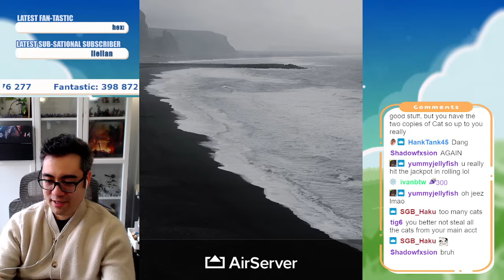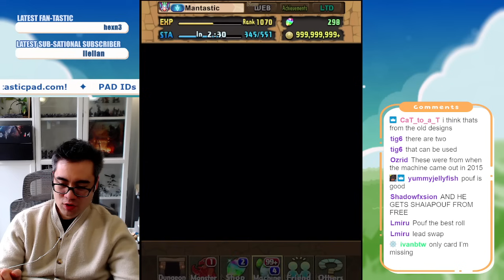Rolling lots in Hunter x Hunter Collab